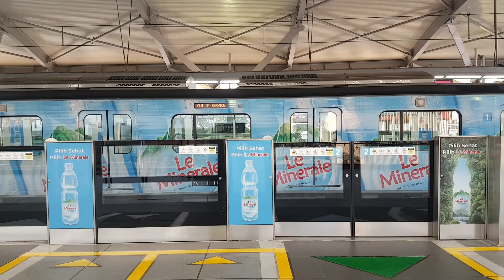MRT boarding lebak bulus station